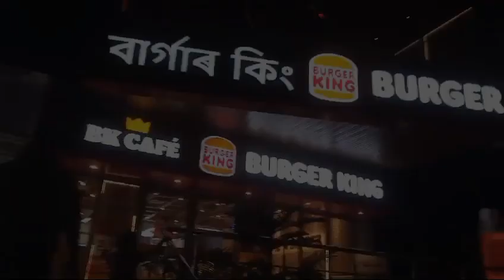এইবারে নববর্ষটা কিভাবে পালন করলাম সাথে সন্ধ্যেবেলায় গেলাম বিহুর অনুষ্ঠান দেখতে।